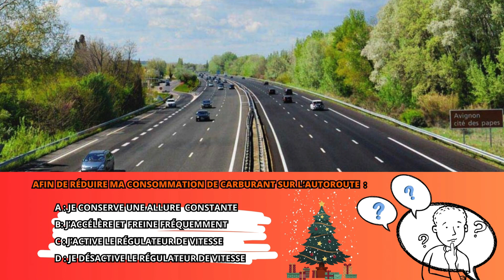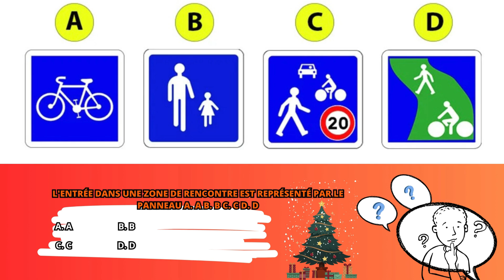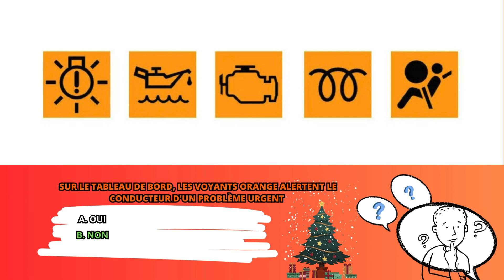Code de la route Intense avec explications détaillées #1 Examen OFFICIEL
Révises tes connaissances !